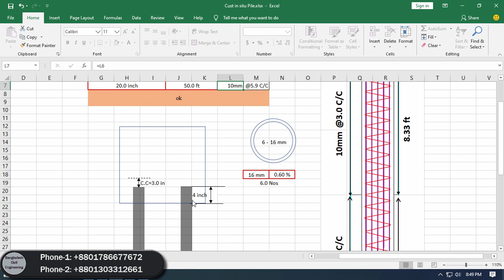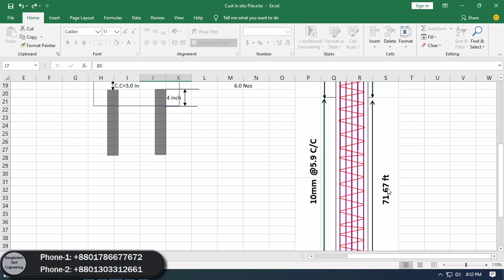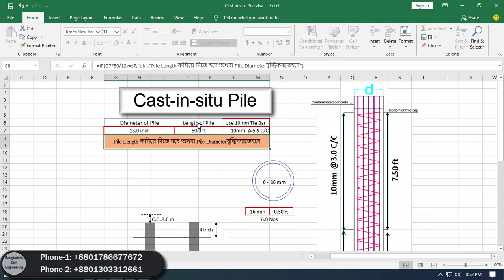Cast in situ Pile Design in Excel